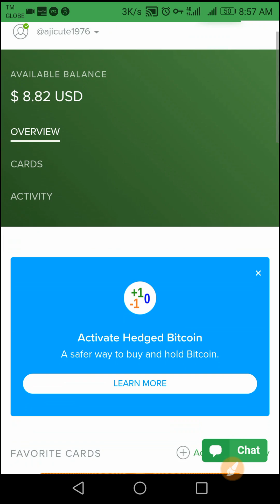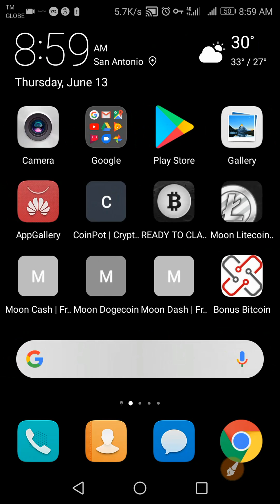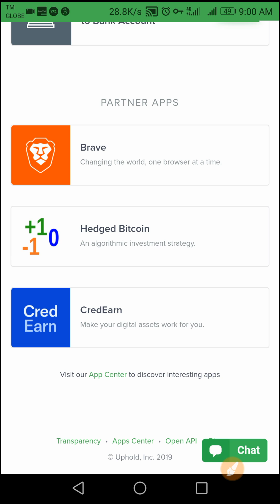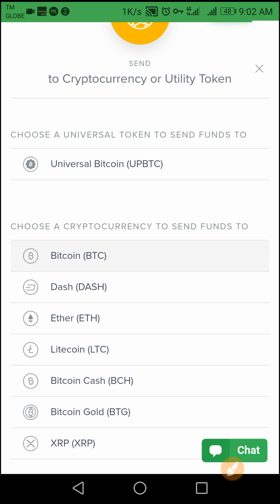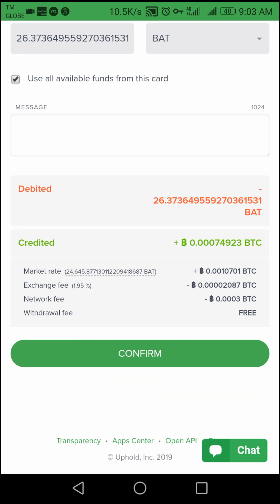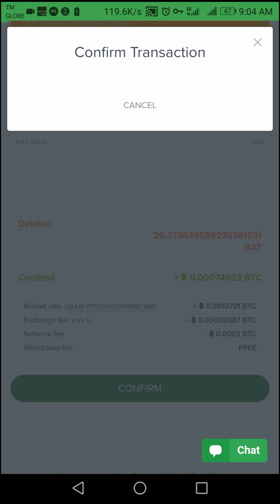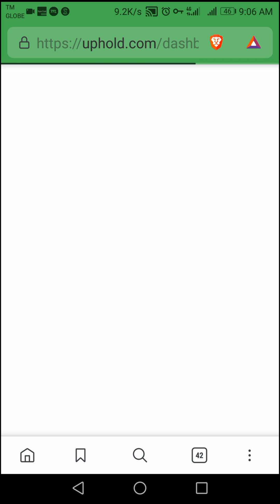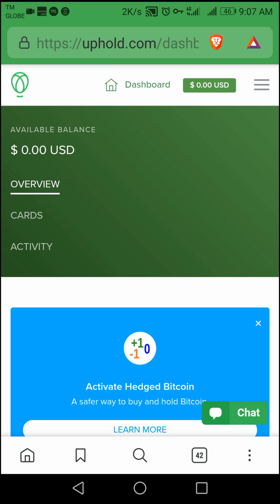How To Transfer BAT (Basic Attention Token) From Uphold Account to CoinsPh I AjiCute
Pinakamabilis at safe na browser...

Pwede ng pagkakitaan!!

✓No Investment
✓Legit 1 year consistently paying
✓No Minimum withdrawal

250 pesos kitain mo bawat referral na mag Install ng brave mula sa iyong link!!

Example 👇👇
10 download = 2,500 pesos
100 download = 25,000 pesos
1000 download = 250,000 pesos

Just do the ff procedures:

1.)CLICK THIS LINK AND OPEN IN CHROME OR ANY BROWSER THEN CLICK DOWNLOAD

🔹3.Create your Uphold Account and connect to your "Publishers basicattention account" to received your payments in BAT token.
Your Uphold account must kyc verified. (easy kyc)

🔹5.Set your "Brave Browser" into default.

To create a Coinsph Account click this link